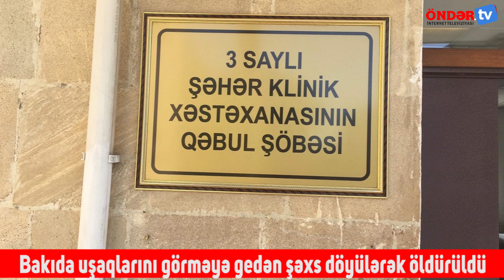Bakıda uşaqlarını görməyə gedən şəxs döyülərək öldürüldü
Bakıda uşaqlarını görmək istəyən şəxs döyülərək öldürülüb.

Bu barədə mərhumun qardaşı Elşən Atakişiyev məlumat verib.

O bildirilib ki, qardaşı bu gün vəfat edib:

“Qardaşım - 1979-cu il təvəllüdlü Atakişiyev Ramil Mobil oğlu yanvarın 19-da uşaqlarını görmək üçün keçmiş həyat yoldaşının evinə gedib. Orada isə naməlum şəxs tərəfindən döyülüb.

O, 3 saylı Şəhər Klinik Xəstəxanasına yerləşdirilsə də, onun həyatını xilas etmək mümkün olmayıb”.

Mərhumun iki övladı var.